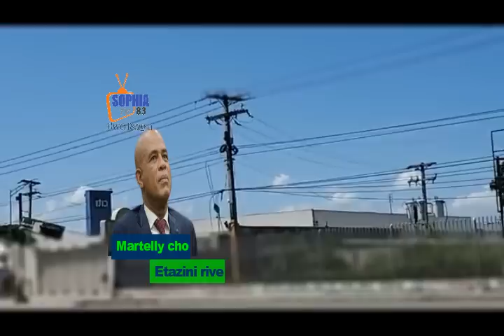Gro kouri revelasyon chok Martelly depote/ Etazini fenk lague yon lot lis Jodia/ Ariel pèdi batay la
Adhérez à cette chaîne pour obtenir des avantages :
 Les sanctions canadiennes atteignent-elles nos banques ?

Editorial - Suite à une indiscrétion dont seuls les réseaux sociaux ont le secret, des correspondances de l’ancien premier ministre Jean Henry Céant et adressées à l’ancien notaire, ont circulé, ce jeudi.  Selon ce qu’il en ressort, les sanctions canadiennes ont des suites au niveau bancaire en Haïti. Les banques privées se séparent des clients visés par les sanctions.  Pour certains observateurs, les banques suivent la trace des compagnies aériennes. Elles aussi appliquent les sanctions. Américaines, dans ce cas précis.  Même si votre visa est bien en place dans votre passeport et n’a pas été annulé, il suffit d’un simple signalement des...